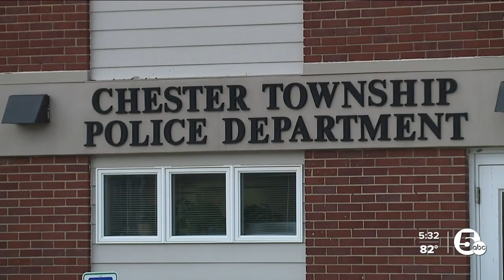CHESTER TOWNSHIP POLICE OFFICER CHARGED! (SEXUAL BATTERY)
A Chester Township police officer Nicholas Iacampo 29yo was arrested and charged with sexual battery on a teenager.